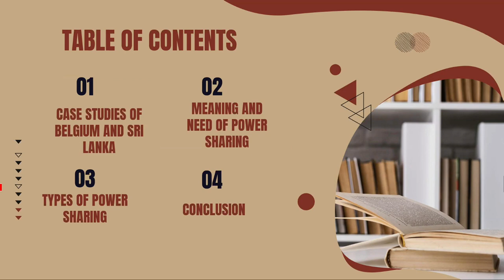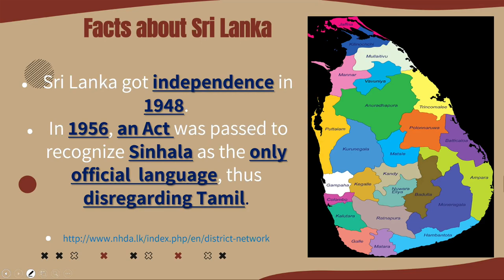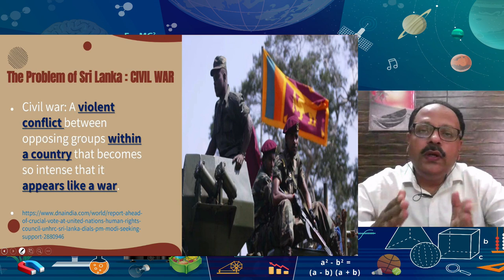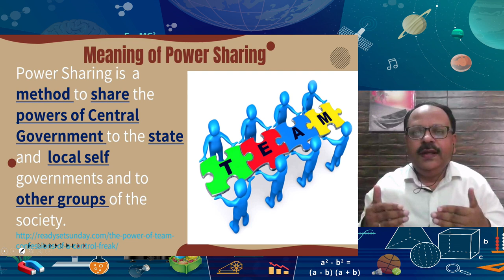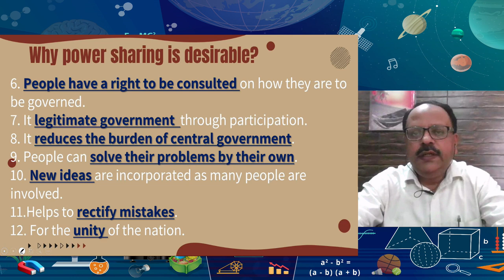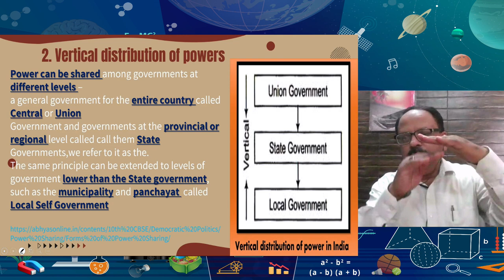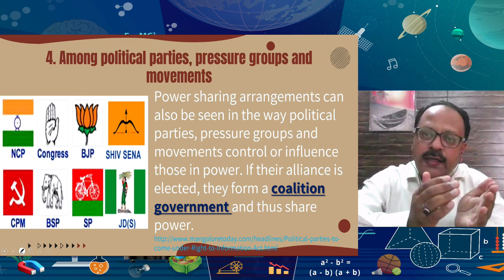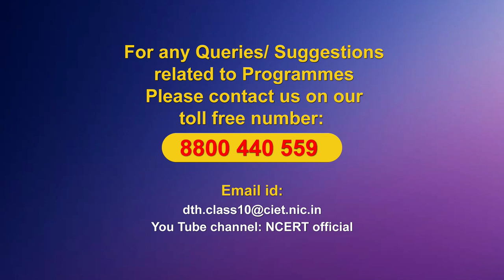Live Interaction on PMeVIDYA : Power Sharing - II Democratic Politics - I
Power Sharing - II Democratic Politics - I
Subject : Social Science Class : X

Sahyog Session
Mon-Fri                                             5-5.30pm

The programs can be viewed on:
1. DD Free dish channel #128
2. Zee Dish TV Channel #950
3. Tata Sky Channel #756
4. Airtel TV Channel #440
5. Videocon Channel #477
6. Jio TV App
7. ‘NCERT OFFICIAL’ YouTube Channel
3. SWAYAM Prabha App
4. ePathshala Kishore Manch App
5. Social Media Platforms of CIET & NCERT (YouTube, Facebook, Twitter, WhatsApp, Telegram)